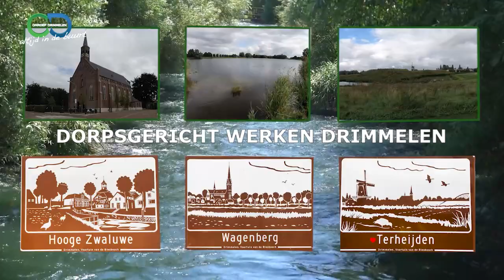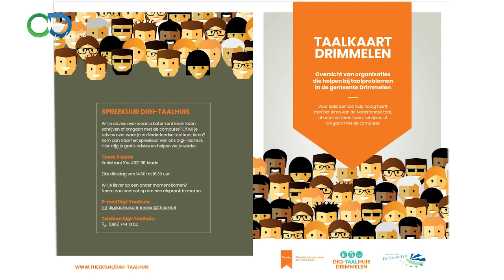Dorpsgericht Werken-Digitaalhuis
Iedere maand kunt u kijken naar onze rubriek Dorpsgericht werken. Dorpsgericht werken gaat om het bevorderen van leefbaarheid, veiligheid en sociale betrokkenheid. Coördinator Lilian Lambrechts zal u in deze rubriek voorzien van informatie over actuele zaken die hiermee samen hangen. Dit keer heeft zij een gesprek met Peter Geluk, ambassadeur laaggeletterdheid, en met Zanza Loupias van het Digi-Taalhuis Theek 5.